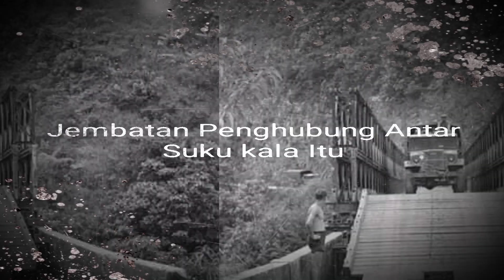SEJARAH JEMBATAN LAE RENUN DAIRI | PADA MASA KOLONIAL BELANDA (1936 -1939)